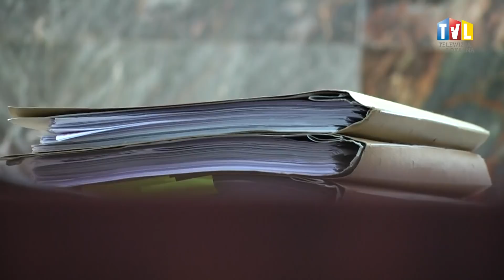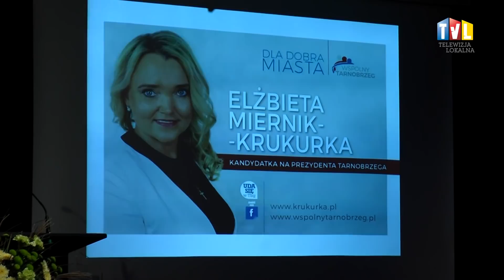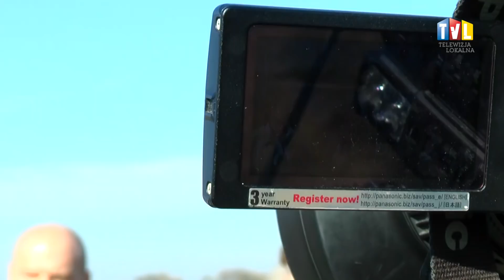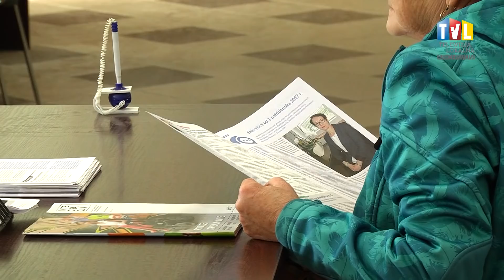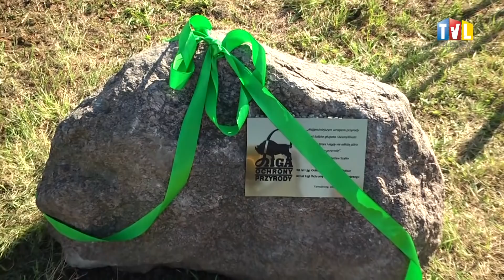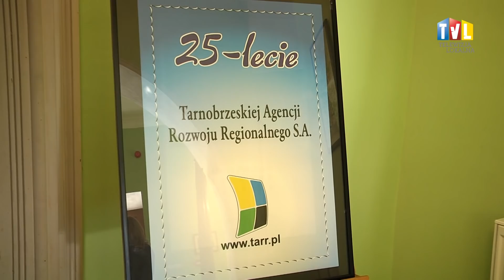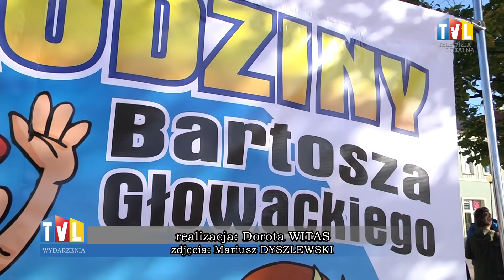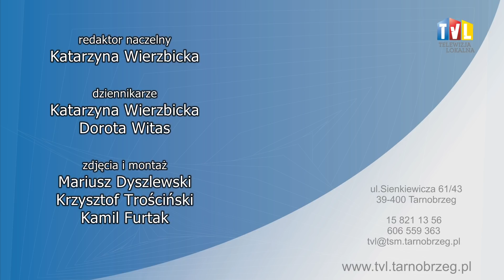WYDARZENIA Z DN. 12 PAŹDZIERNIKA 2018